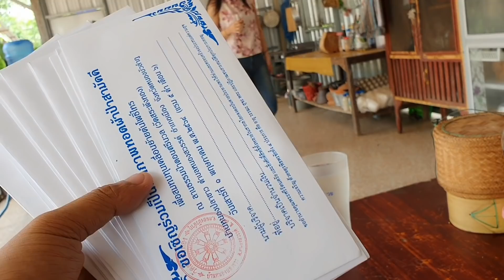ทั้งสวยทั้งใจบุญ แม่คุณเอ้ยเอาไปแจกช่วยกัน